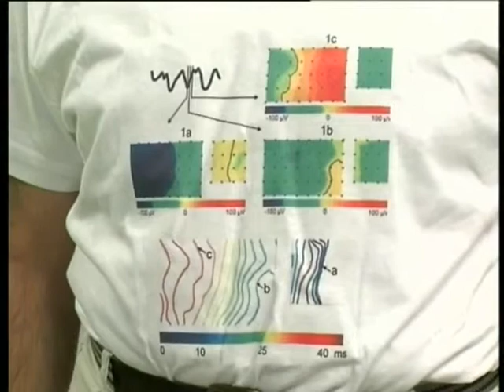Tableta dr Tase 5